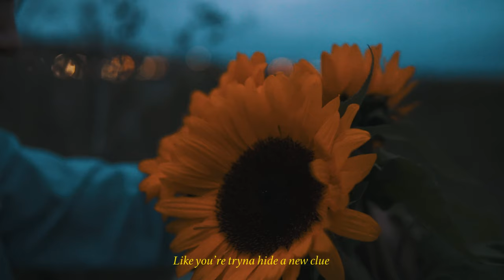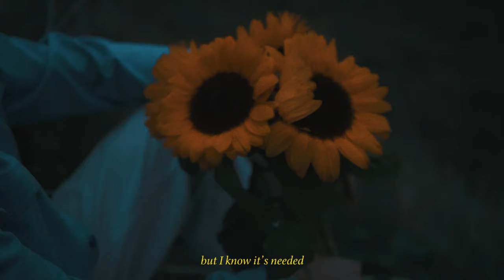Miller Blue - Sunflower (Visual)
Filmed by Vince Harttrup. Sunflower EP out 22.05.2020.